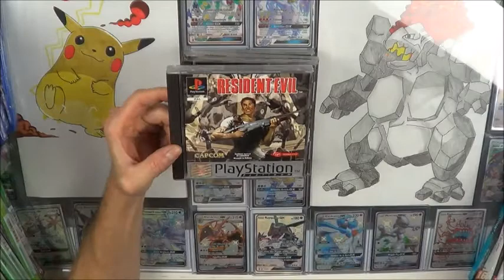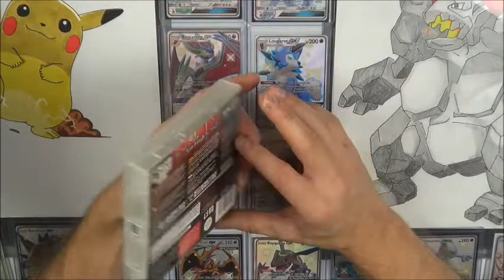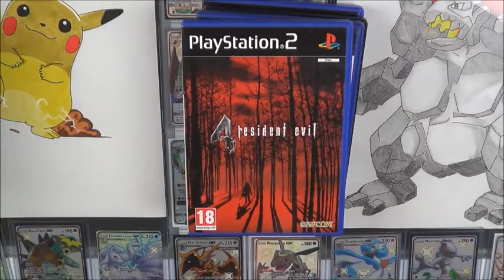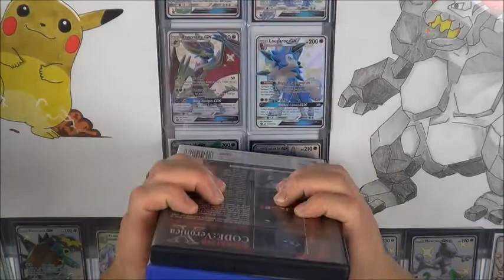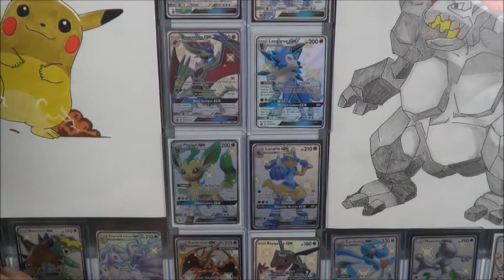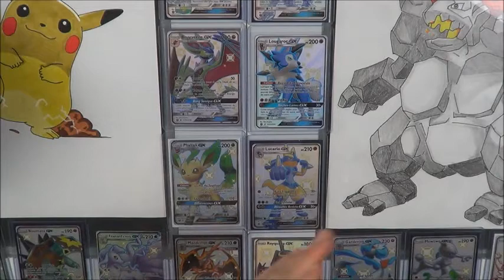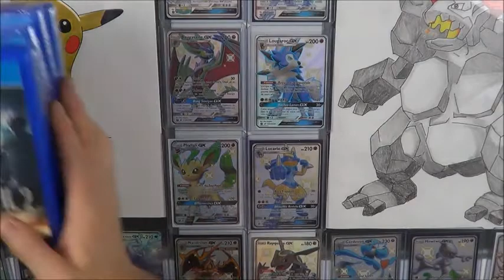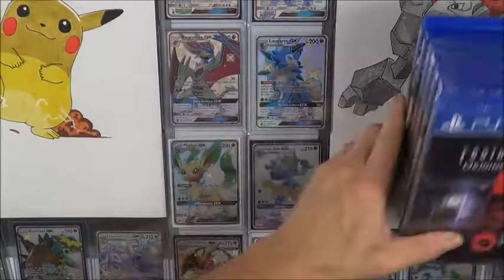SAGA RESIDENT EVIL DANS MA COLLECTION DE JEUX VIDÉO DE LA PS1 JUSQU'A LA PS4 EN PASSANT PAR LA WII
JE VOUS PRÉSENTE MA COLLECTION DE JEUX VIDÉO RESIDENT EVIL DE LA PS1 JUSQU'A LA PS4

SI TU AIMES LA COLLECTION DE JEUX VIDEO RETRO OU NEXT GEN TU ES SUR LA BONNE CHAINE